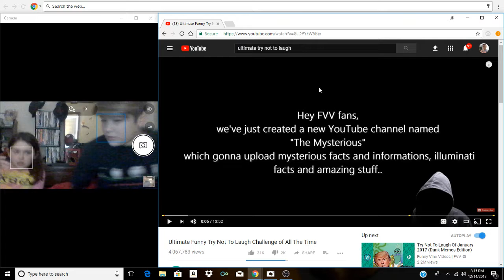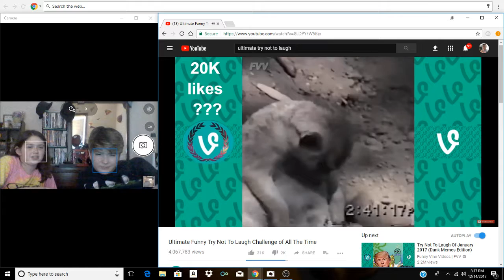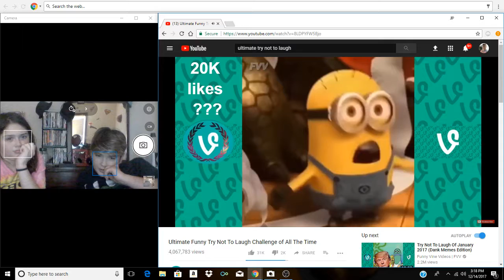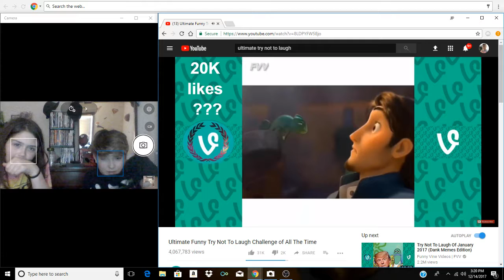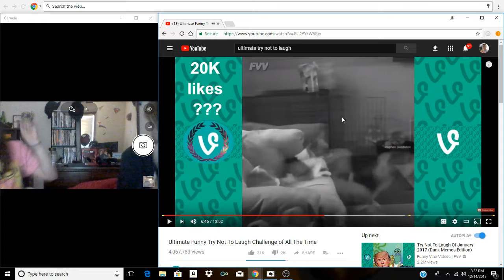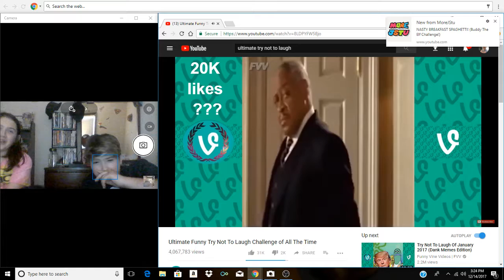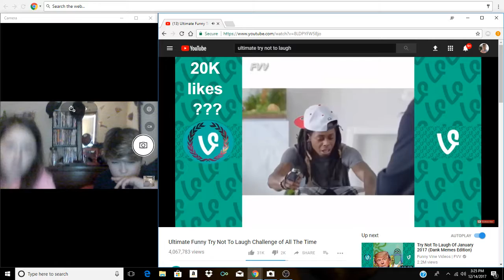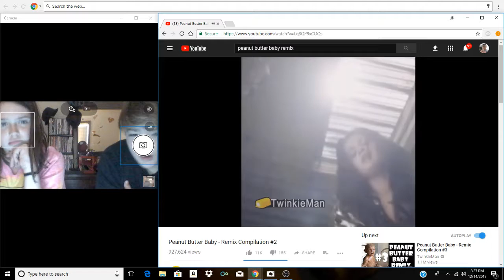Ep #2 Try Not To Laugh Challenge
Brynn thinks she is the best but... I am the STONE FACE MASTER!